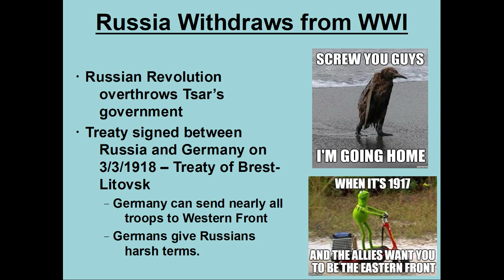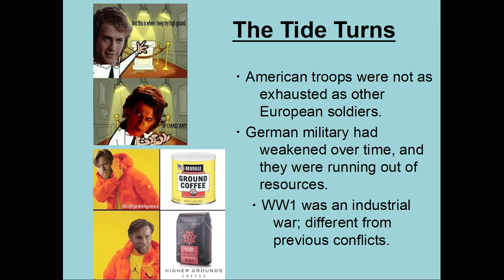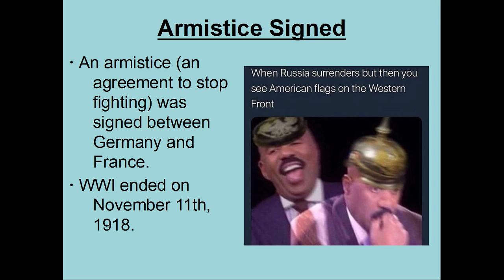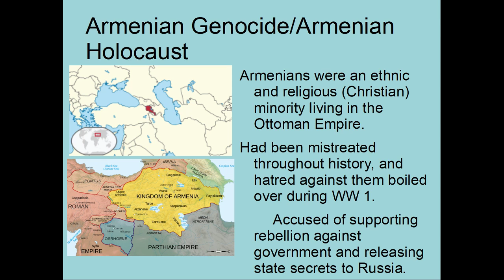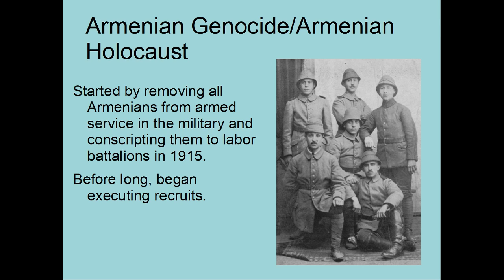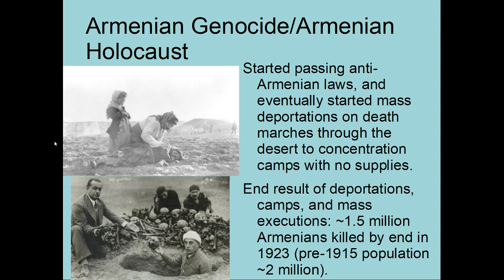End of WW I